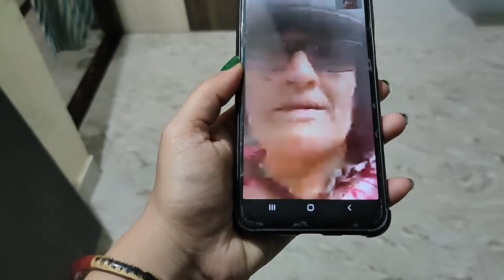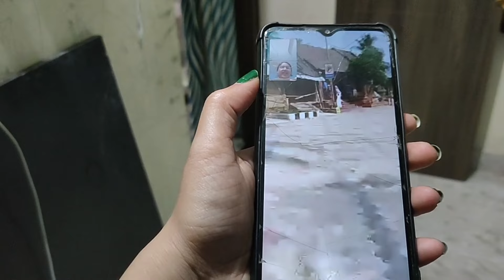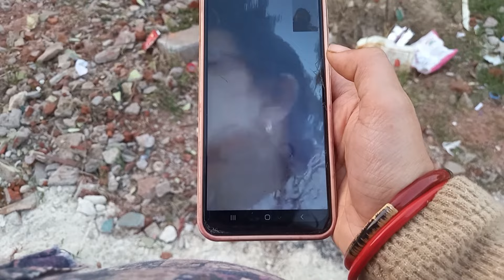kahin jimu bhabi thilu😀plan cancel🥺